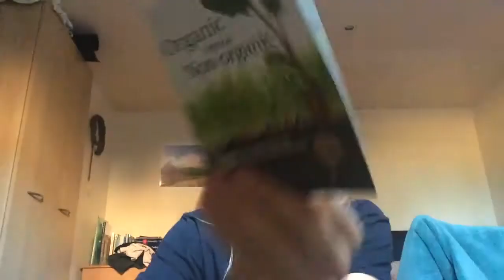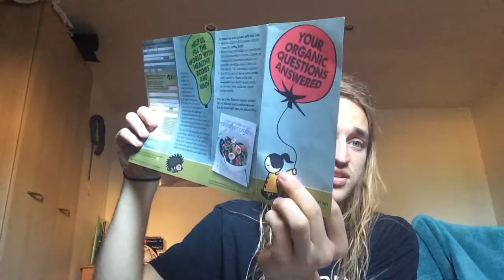Raw Pad Thai recipe! + What Louis ate today!! + Organic January!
Raw Pad Thai recipe (feeds two hungries):
2 zucchini/courgettes and 1 carrot spiralized
1 capsicum/bell pepper chopped
(If you don't have a spiralizer, just thinly chop all the veg, including cabbage and sprouts)

Sauce:
1 orange and 1 lime (juiced)
1 tbsp miso
2 tbsp peanut butter
2 tbsp tahini
Add water for consistency

Mix and add fresh coriander :-)

We are Louis and Beth, two earthlings with a passion for living ethical and healthy lives. We aim to cover a wide range of topics including high carb lifestyles, the importance of buying organic produce and supporting ethical farmers, daily exercise and training for triathlons and long distance running. We will also cover yoga, meditation, mindfulness, animal rights, veganism and generally the art of living :-D